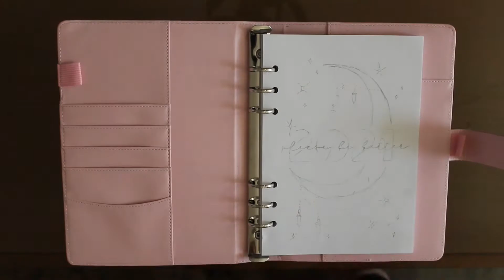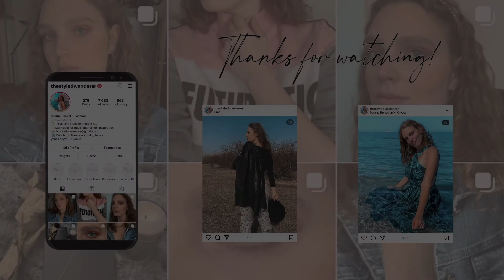2021 BULLET JOURNAL SETUP | pastel boho vibe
Hi guys! 💕

My first Bullet Journal video is finally here 🤭! Reminder that it's never too late to start! The theme I've chosen for this year's setup is boho and spiritual. I tried to keep it pretty minimal and in pastel tones. I had some issues with a converter and lots of my footage actually got deleted but you can still see everything at the end. I hope you'll enjoy watching it!

Btw. I know the text isn't always in the middle, well I thought it was. I will try to figure it out before next month's video.

Stationeries:
- 0.4mm black pencil
- Marvy Uchida Artist Brushes
- Tombow brush pens
- Dual Art Markers (I think it's this brand, the name already got scratched)
- KARIN Deco Brush in Gold

What I use to film and edit:
- Canon 1200d
- iMovie